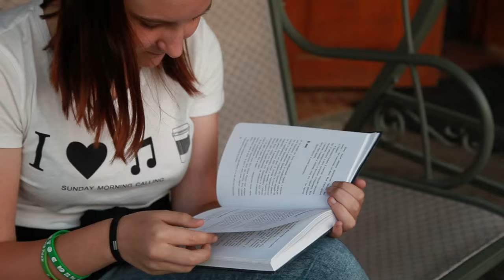English Incubator 2015: Friendship Is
Friendship is something really important, isn`t it? So, in this movie there won't be any tragedies or betrayals. You will not see anything hard or sad. But, we're sure, you won`t be disappointed, because we want to present you something really special, something, that you just can`t miss.

Hope you`ll enjoy our video, that we made on our own at EnglishIncubator of uniumcamp.

This project is the result of joint efforts of the following people:Chebykina Alina, Berdnik Ekaterina, Privalova Maria, Avalyan Artem, Lipanin Aleksey, Alieva Madina, Davydov Nikita, Paramonov Mikhail, Volokhova Angelina, Shanalina Daria, Zadorozhny Vladimir, Bogomazov Maksim, Skachkova Milana, Protasova Daria, Tolmacheva Tamara

Text by Chebykina Alina.
Video by Igor Harrier.